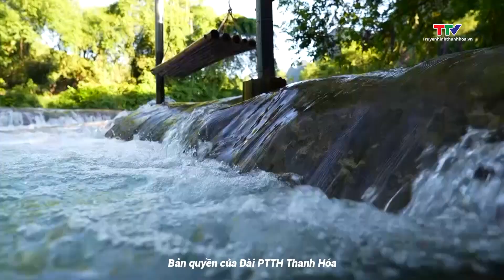Thác Mây - Chín bậc tình yêu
Thạch Thành không chỉ nổi tiếng bởi Hang Con Moong với những di chỉ khảo cổ về người tiền sử, mảnh đất này còn được thiên nhiên ban tặng những địa điểm đẹp đến mê lòng người. Về với Thác Mây, âm thanh của tiếng suối, hương của gió trời, ngắm nhìn ánh nắng trong veo cùng những hàng cây xanh mướt, mới hiểu tại sao thác này còn được gọi bằng một cái tên khác, mỹ miều và lãng mạn - Thác Chín bậc tình yêu.